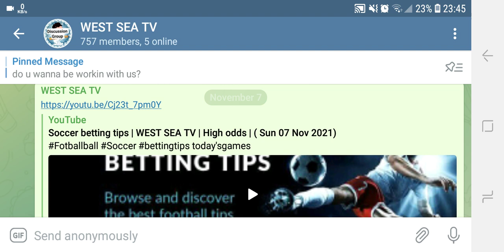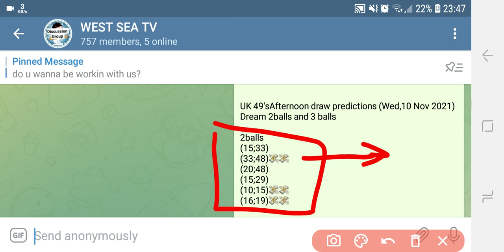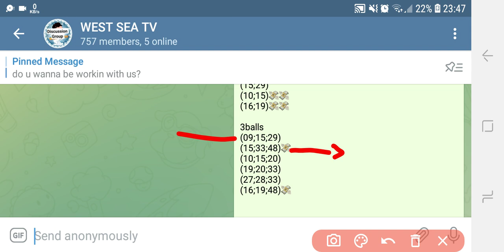UK 49's Afternoon draw predictions (Wed,10 Nov 2021)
westseatv WEST_SEA_TV UK 49's Afternoon draw predictions balls